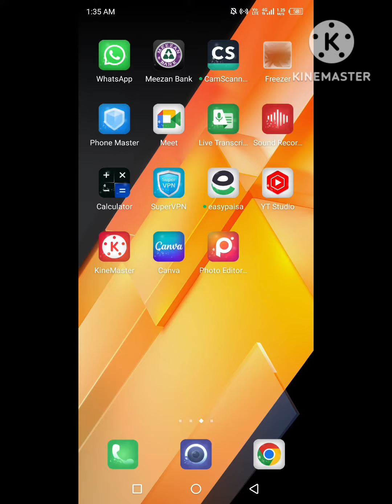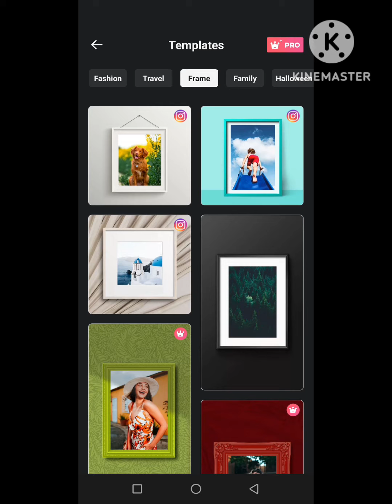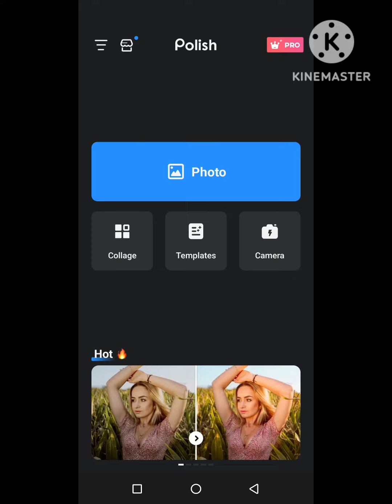Polish Photo Editor Features